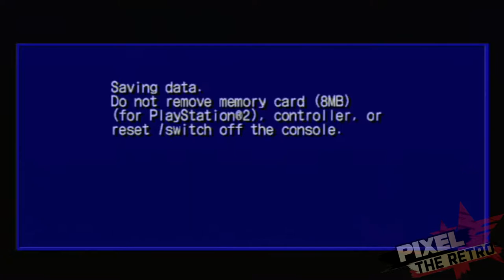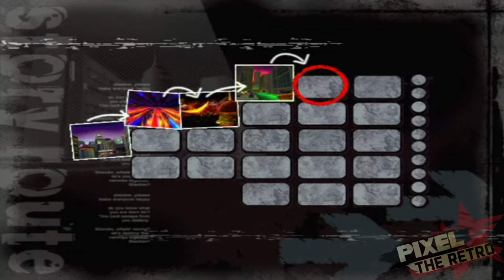Zagrajmy w Shadow The Hedgehog [PURE DARK] Odc.2 - Znowu na ARK